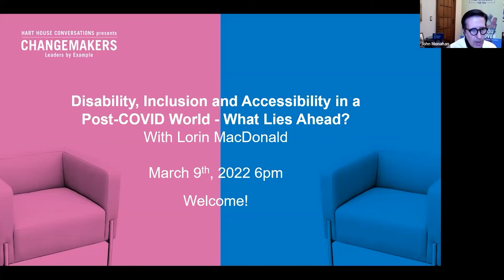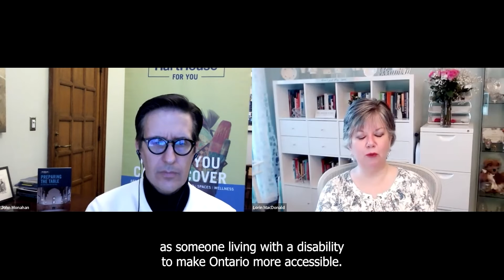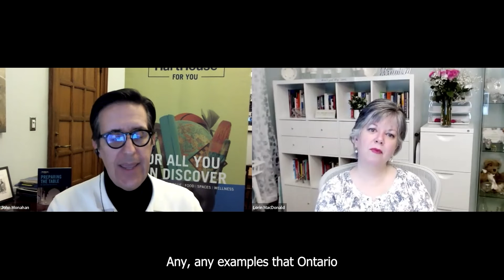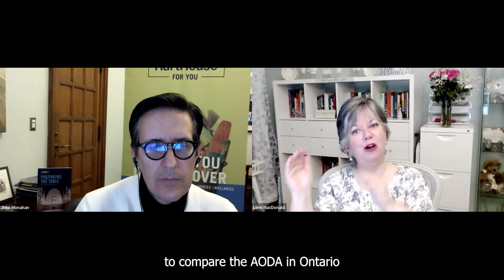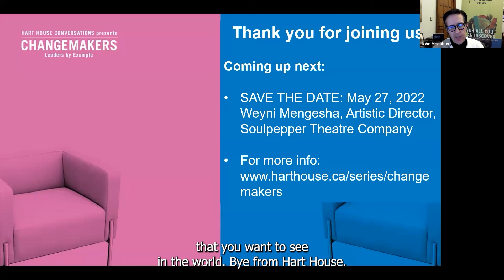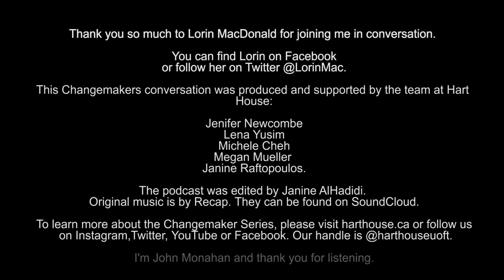CHANGEMAKERS Series: Disability, Inclusion and Accessibility in a Post-COVID World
Please note: this was a virtual event, taped over Zoom on March 9, 2022

ABOUT CHANGEMAKERS:
Most of us wish we lived in a more just and equitable world, and many have given careful thought to what constructive change might look like. But those who both think about and then actively devote their lives to effecting meaningful and sustainable change in the interests of justice and equity are sadly few and far between.

Join Hart House Conversations for a series of fireside-style chats between Hart House Warden John Monahan and inspiring folks whose discontent with the status quo propels them to be the change they want to see in the world.  The series is named after them: we call it “Changemakers.”

ABOUT THE EVENT:
The past two years of the global pandemic have amplified and revealed some uncomfortable truths and deep inequities in our society. People with a personal relationship to disability have been particularly affected.

In 2025, Ontario will mark the 20th anniversary of the enactment of the Accessibility for Ontarians with Disabilities Act (AODA). Back in 2005, the introduction of that ground-breaking legislation promised the imminent creation of a barrier-free Province by 2025. Unfortunately, the law’s promises have gone largely unfulfilled. As former Lieutenant-Governor David Onley recently noted, "It's … astounding to me that … so little progress has been made, especially when one considers that some 23 per cent of the Ontario population are people with disabilities."

That is not to say that no progress has been made, and the realities of COVID have demonstrated how quickly we can adapt to challenging circumstances when we need to. For instance, new communication tools and new ways of working and connecting have created some net benefits for some of those who face challenges with access.

Now, as we contemplate the post-pandemic world, will it be a more inclusive one, and how will we understand disability in that context? How are legislative frameworks like the AODA supporting change? And how can we move towards a more seamless integration of universal design principles that benefit everyone?

Join us on March 9 at 6pm when Hart House Warden John Monahan sits down with human rights lawyer and true “Changemaker” Lorin MacDonald, one of Canada’s most respected voices on accessibility and disability issues. Lorin’s commitment to accessibility and inclusion is informed by her own lived experience as a woman born with profound hearing loss. In 2021, Lorin received two prestigious national honours: Canadian Lawyer magazine named her one of its Top 25 Most Influential Lawyers (in the Human Rights category), and she was included in Canada’s Most Powerful Women: Top 100 list by the Women’s Executive Network, which also honoured her with its prestigious Inclusion Vanguard Award.